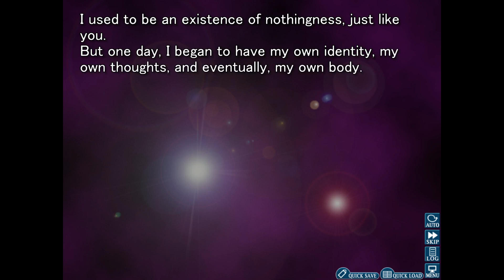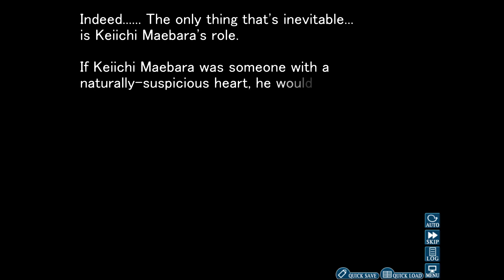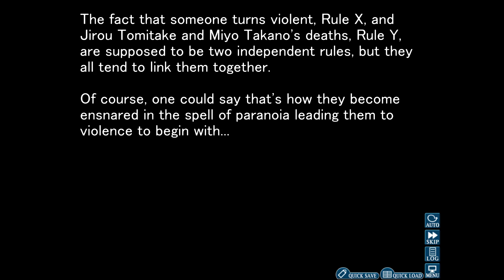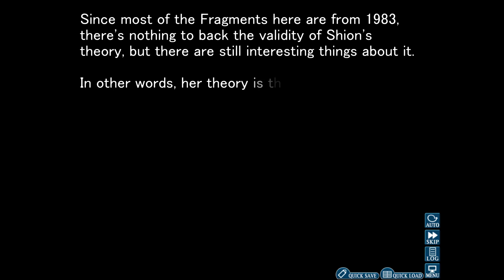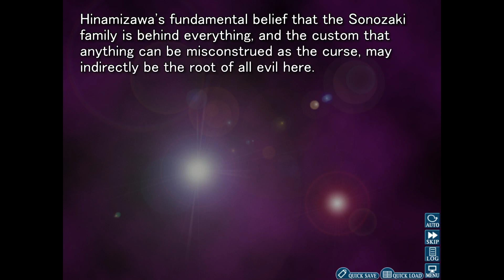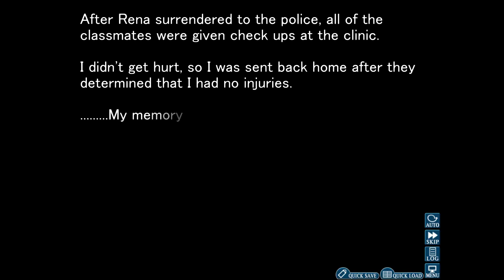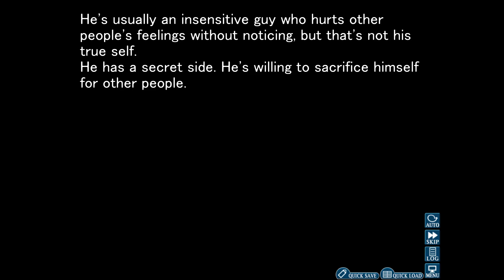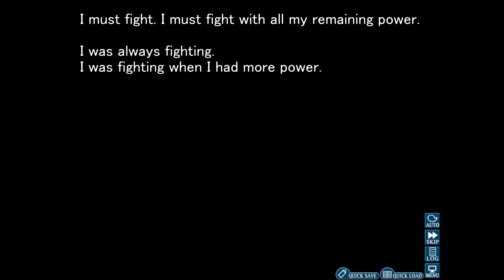Higurashi When They Cry Hou - Ch.7 Minagoroshi - I'm going to fight one more time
June, 1983.

The summer heat has arrived earlier than it does most years.
By day there are cicadas, and by night, the higurashi.

Hinamizawa, a small village in the Japanese countryside.
While there are fewer than two thousand people there, every year, 'something' happens.

For the past 4 years, someone has died, and someone else has gone missing.
This series of deaths and disappearances is connected to the local resistance against a now-abandoned dam construction project.
A murder during the construction, covered up by the local authorities, is being re-enacted year after year.

Someone who was alive last night is now dead, and someone who is here right now isn't alive.

There is no way to avert this tragedy. There is no choice but to give up trying.

But even so... please don't give up.